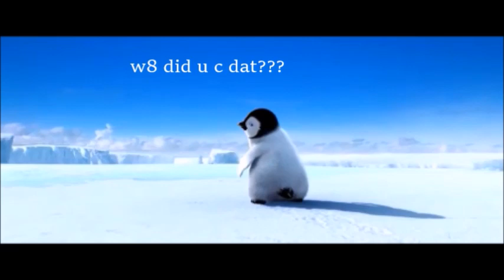xXx_Happy_Feet_xXx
To spooky 420 u